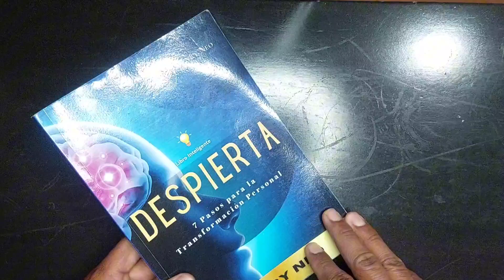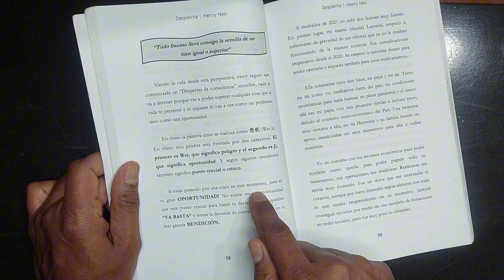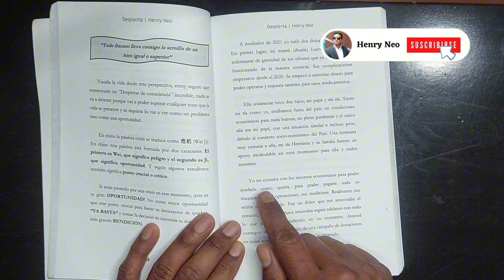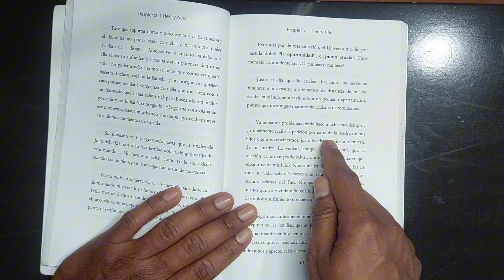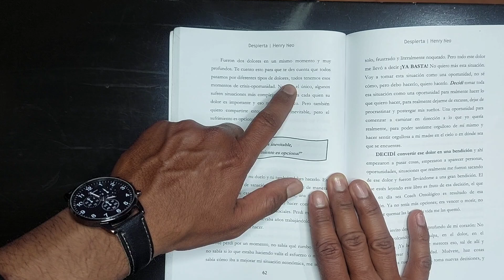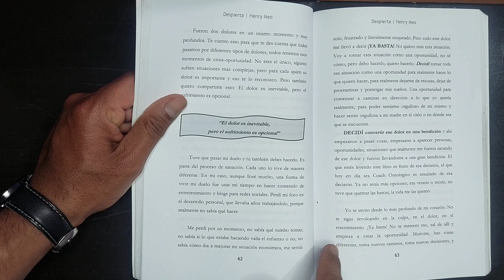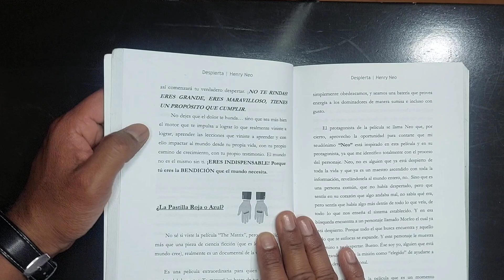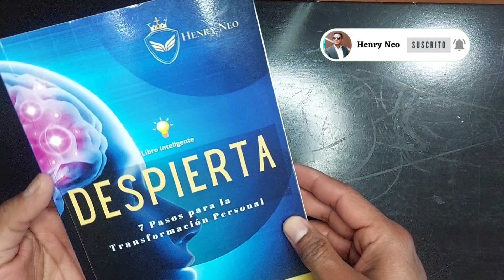[Lee Conmigo...] NO DEJES QUE EL DOLOR TE HUNDA, sino que sea el MOTOR que te IMPULSE: DESPIERTA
En este video te leo una partecita de mi libro DESPIERTA: 7 Pasos parala Transfromación Personal. En estas páginas te comparto un poco cuál ha sido mi experiencia con dos momentos dolorosos en mi vida y que de hecho son recientes. Te cuento cómo los experimenté y cómo los percibí para poder salir adelante. Por eso mi consejo es: No dejes que el dolor te hunda, sino que sea el motor que te impulse. Lee conmigo estos párrafos y escribe en los comentarios tus reflexiones. Let´s go!!!

🔥Si quieres Iniciar tu Transformación Personal, Descubrir tu Propósito y Convertirte en tu Mejor Versión, Adquiere el Libro "DESPIERTA" en Amazon:

Mi nombre es Henry Neo, Speaker, Coach y Autor del Libro DESPIERTA, 7 Pasos para la Transformación Personal.

Comparto mi experiencia y aprendizaje de vida. Trabajo en convertirme en mi mejor versión Física, Mental y Espiritual  y te comparto el proceso para inspirarte y ayudarte a convertirte en Tu Mejor Versión.

Aquí encontrarás temas sobre Mentalidad, Inteligencia Emocional, Hábitos, Liderazgo, Disciplina, Propósito, Leyes Universales, Oratoria, Comunicación efectiva, Emprendimiento y Desarrollo Personal.

¡ENLACES IMPORTANTES!

Henry Neo